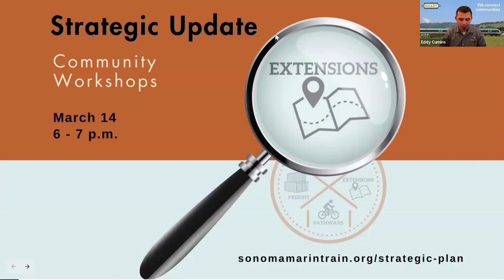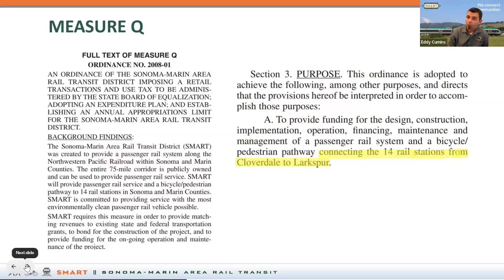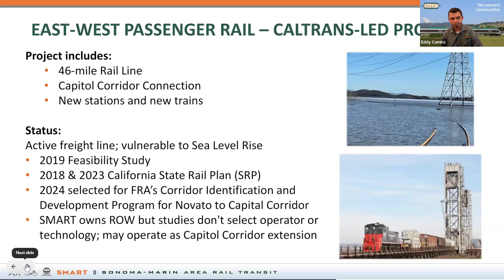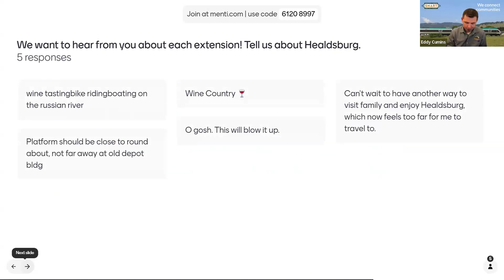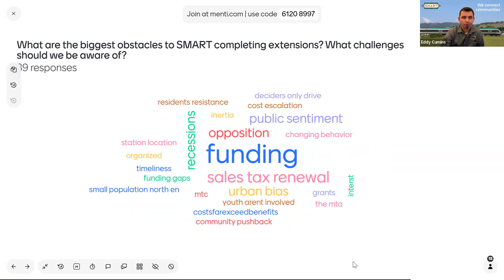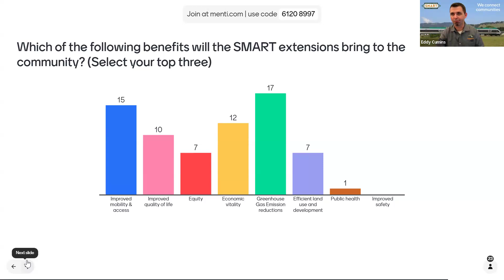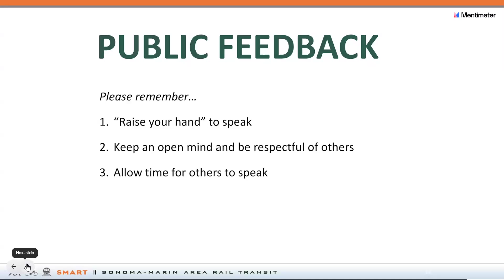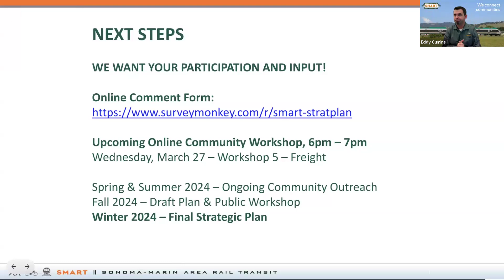SMART Listening Session - Extensions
Under the direction of the SMART Board of Directors, General Manager, Eddy Cumins, is leading the process of updating the SMART Strategic Plan. The current Strategic Plan was adopted by the Board of Directors on September 18, 2019, and is for the period 2019 – 2024. The new Plan will be for the period 2025 – 2029.